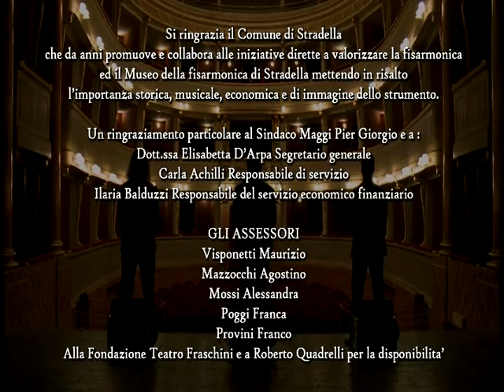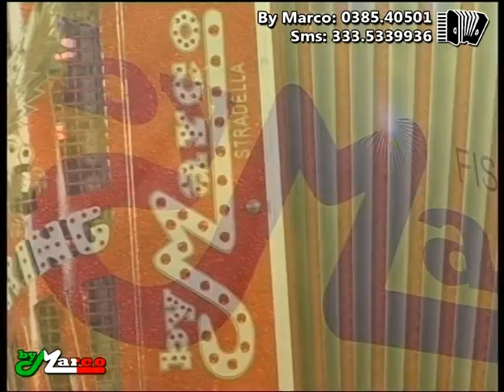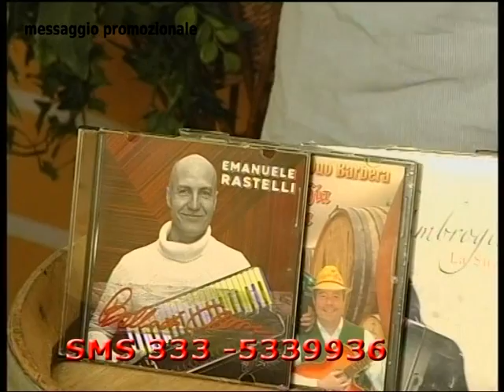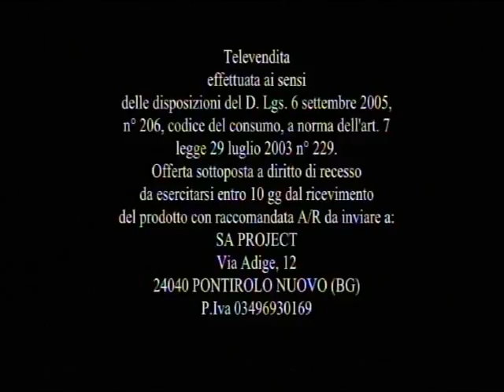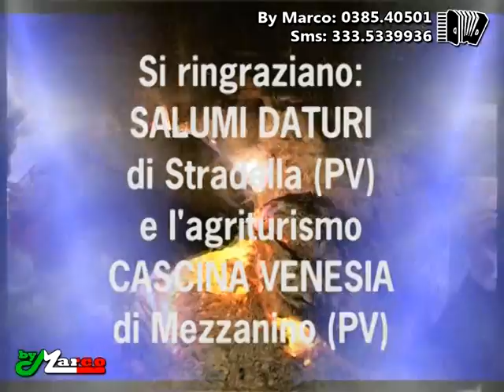ULTIMA PUNTATA 28 LUGLIO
Siamo giunti alla fine della programmazione di Fisarmonicando un ringraziamento a : Sandro Allario , Michael Cagiada , Giorgio Pezzoni , Marco Pezzoni , Monica Gramegna , Domenico Cerri , Antonella e tutti i fisarmonicisti dello staff. Un grazie al nostro Direttore DIEGO FOLLONI e a tutti i Direttori delle emittenti , FISARMONICANDO andra' comunque in replica nei mesi di AGOSTO e SETTEMBRE su OK ITALIA tv. GRAZIE A TUTTI VOI ! BY MARCO fisarmoniche Stradella ARRIVEDERCI PER IL 13° ANNO DI FISARMONICANDO tv A OTTOBRE !